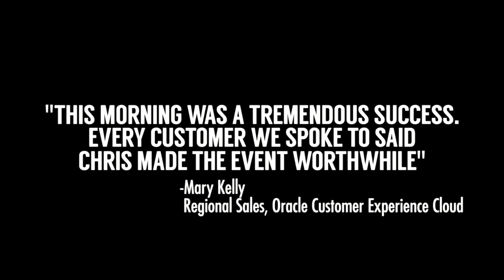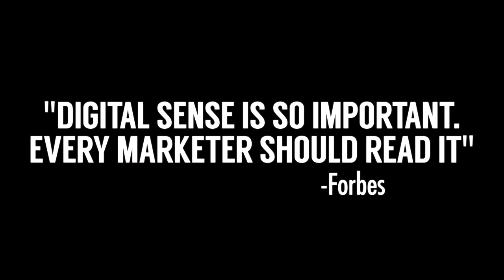ChrisJSnook.com - | Digital Transformation | CX | Web3 Speaker | Digital Sense Workshop Trailer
Customer Experience is the THING. This trailer will ground you in why hiring pragmatic futurist, global business strategist, and bestselling author Chris J Snook is the best money you can invest to take your performance and traction to the next level!

@ChrisJSnook Brand Humanizer | Innovator | Author | Global Business Strategist